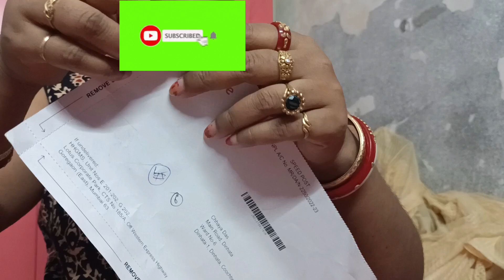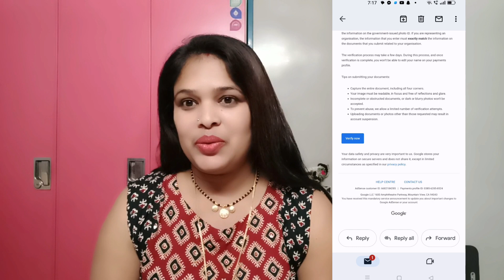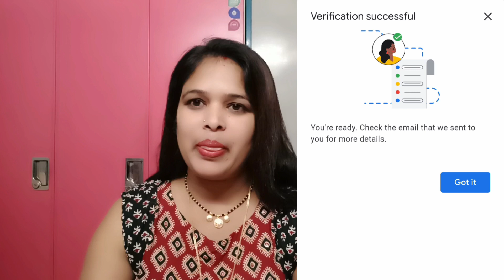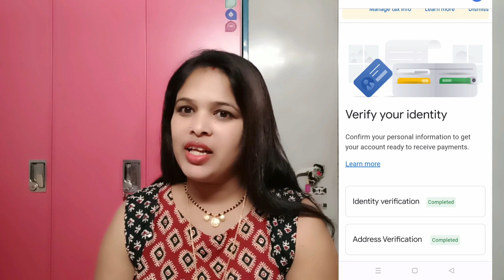Google Adsense Pin For YouTube | বন্ধুরা তোমাদের ভালোবাসা আর আশীর্বাদে আর একটা স্বপ্ন পূরণ হল আজ ।